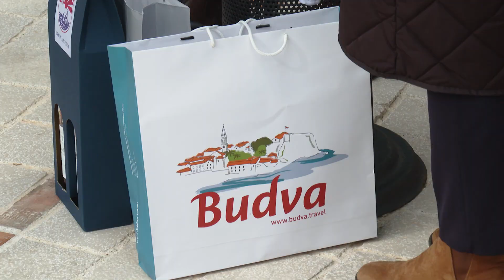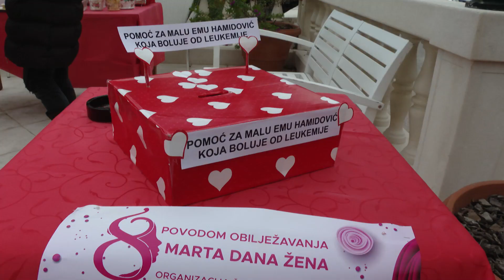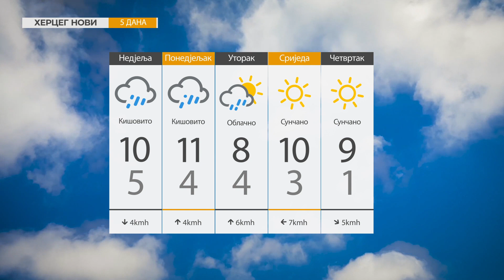RTHN - Info HN 05.03.2022.